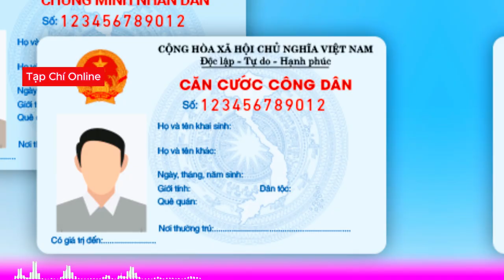Hướng dẫn mẹ chuẩn bị giỏ đồ đi sinh đầy đủ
Trong video này, chúng ta sẽ cùng nhau khám phá cách chuẩn bị giỏ đồ đi sinh một cách đầy đủ và gọn gàng nhất để đảm bảo mọi thứ sẽ diễn ra suôn sẻ khi bạn chuẩn bị đến thời điểm quan trọng của quá trình sinh nở. Việc chuẩn bị đồ đi sinh không chỉ giúp bạn tự tin mà còn đảm bảo rằng bạn có tất cả những vật dụng cần thiết.

Chúng ta sẽ bắt đầu bằng việc xem xét những vật dụng cá nhân như quần áo thoải mái, đồ lót, và sản phẩm vệ sinh cá nhân. Sau đó, chúng ta sẽ thảo luận về cách sắp xếp các vật dụng y tế như bảng điều khiển sinh nở, các loại thuốc cần thiết, và vật dụng hỗ trợ đối với mẹ sau khi sinh.